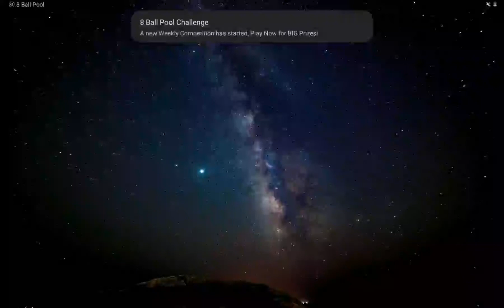RipRaw & Ohmie - Final Encounter (2800% slowed)